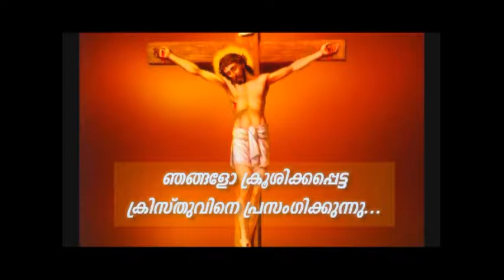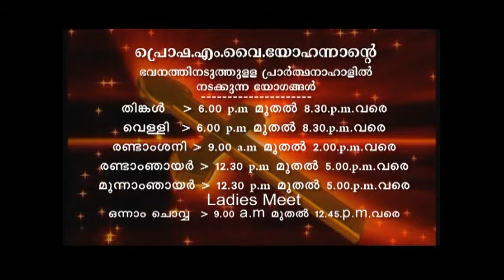PV 08SEP2018 5 30AM